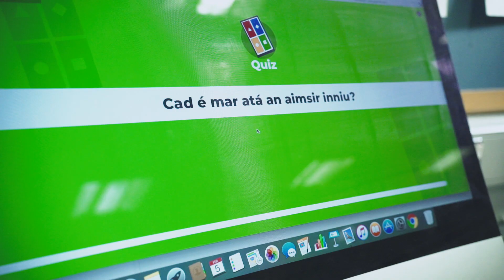Year 8 in De La Salle College